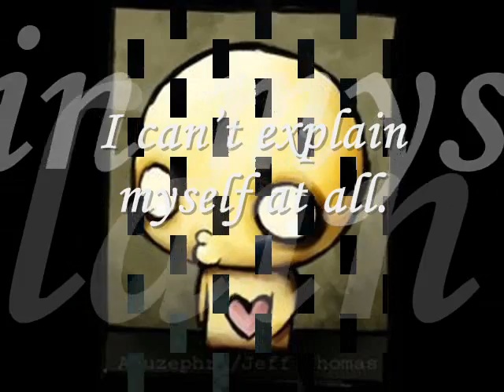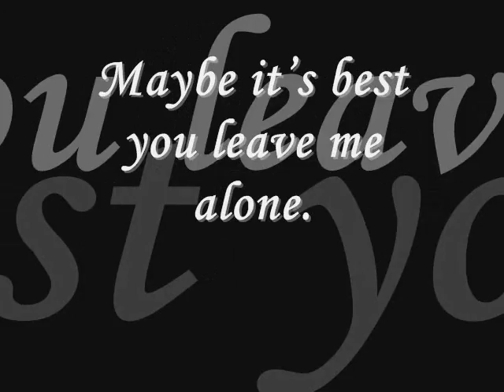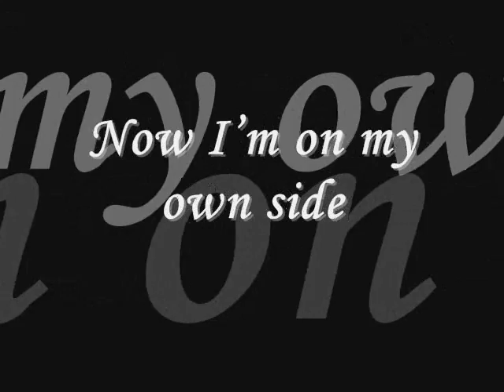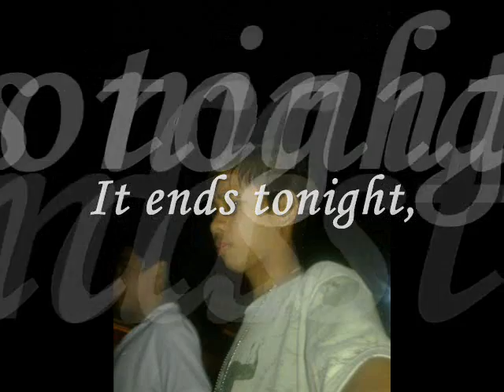LhetMakue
tnx foe sa viewing :)